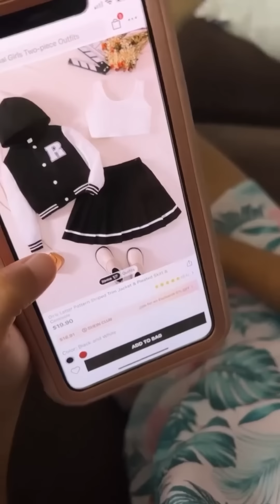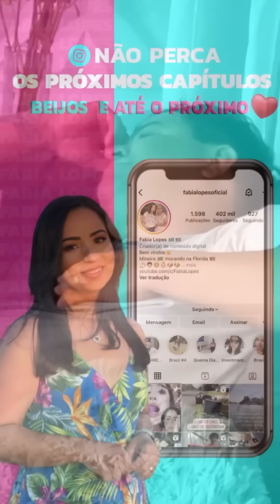BRINCANDO COM OS DOGS NO QUINTAL + FOMOS JANTAR NA CASA DA SISTER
Brasil: SAMBAFABIA
EUA:LOVEFABIA

Código: UPMC2